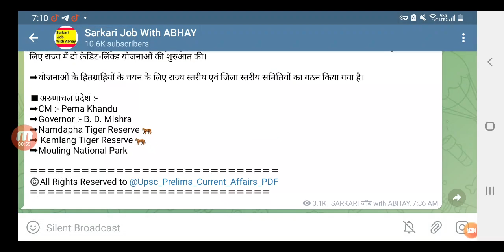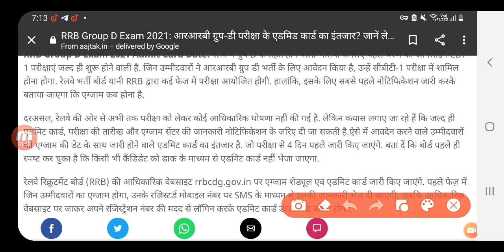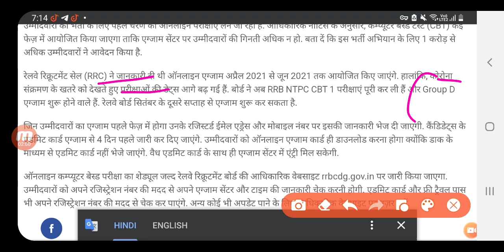रेलवे GROUP D EXAM DATE 2021